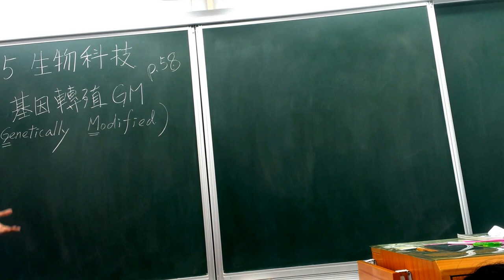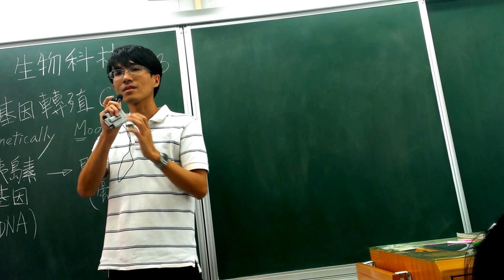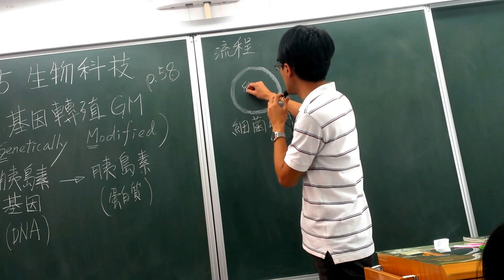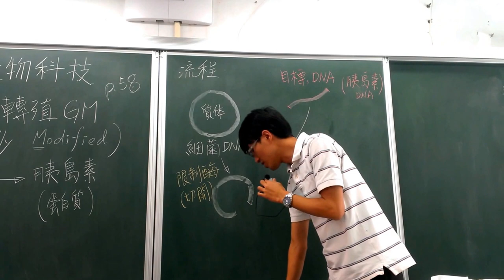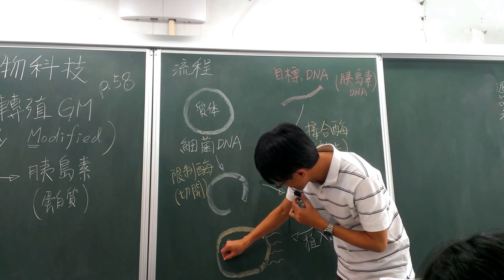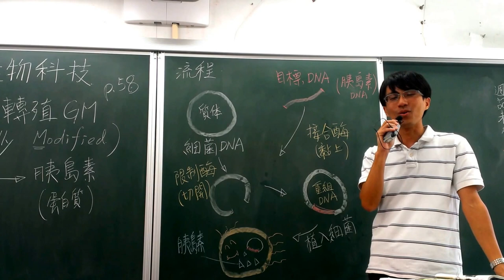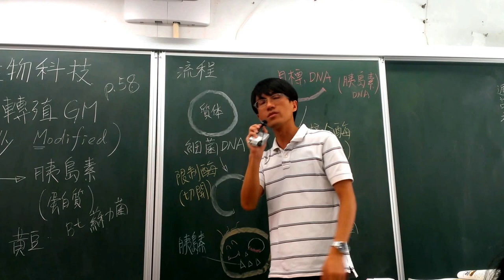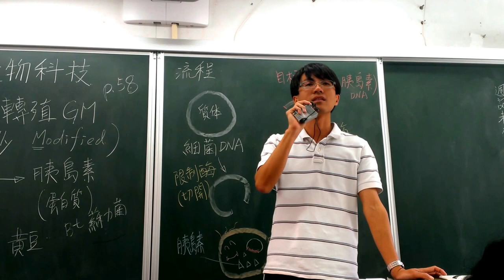國一下自然 2-5 生物技術-基因轉殖